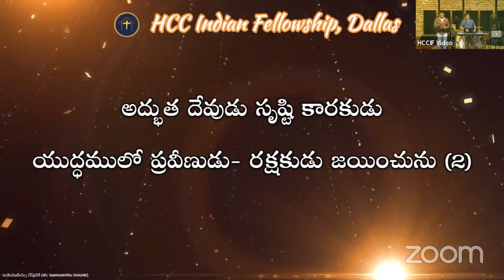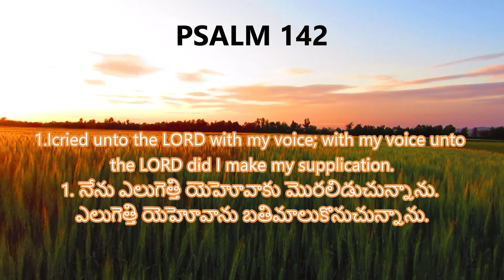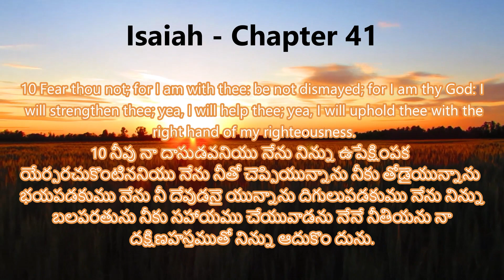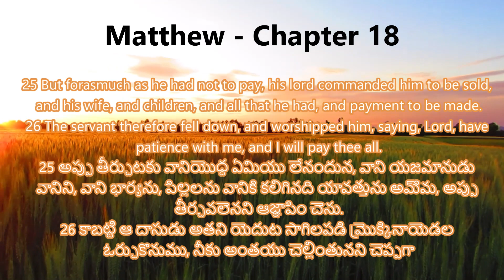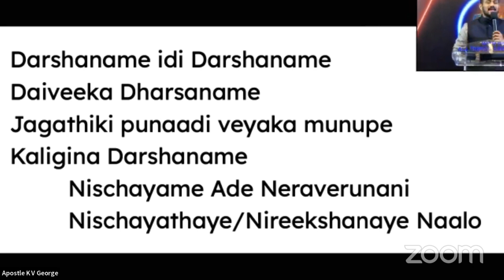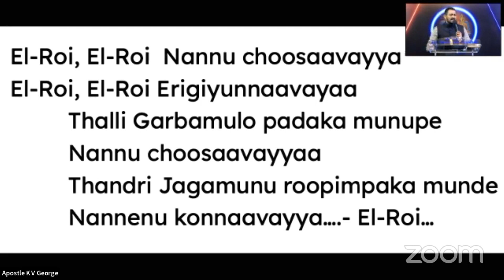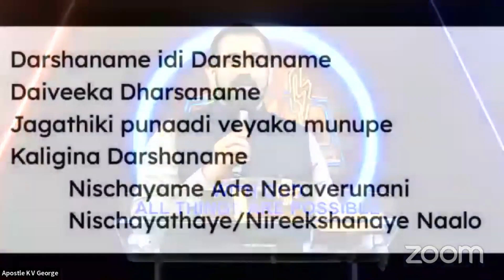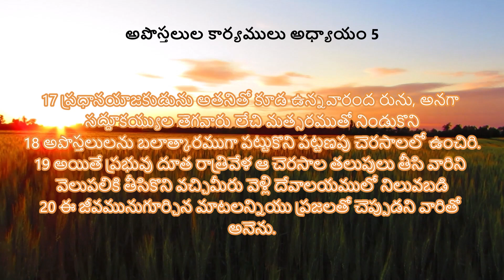Sunday Service 14 Jan 2024 - Apostle K.V George - HCC Indian Fellowship, Dallas. Telugu Church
Sunday Service 14 Jan 2024 - Apostle K.V George  - HCC Indian Fellowship, Dallas. Telugu Church Irving
Regular Services - Sunday
Telugu Service  11:00 AM CST

English Service 9:30 AM CST In Person & Online

 Holy Communion
1st Sunday of Every Month- 9:30 AM CST - English Service

Kids Sunday School
HCC IF : 9:30 AM CST
HCC : 10:45 AM CST

Bible Study
Wednesday 7:00 PM CST (in -person & Online)

Monthly Services
Worship & Prayer Night
1st Friday of Month : 8:00 PM CST

Family Friday
3rd Friday of Month: 7:00 PM CST